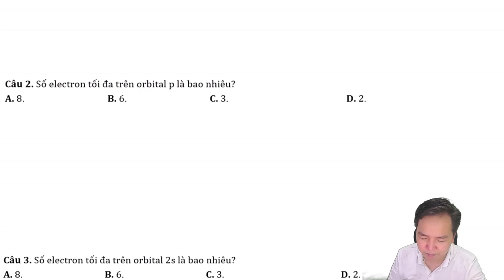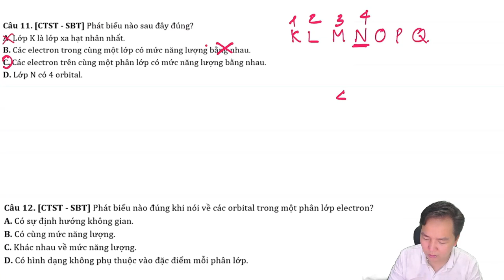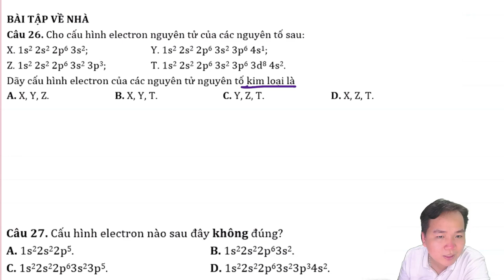[ HÓA 10 LIVE VIP ] Chữa bài tập về nhà bài 3 từ câu 1 tới 31